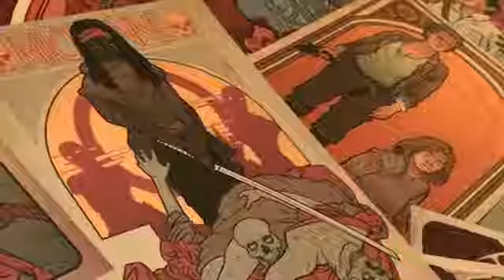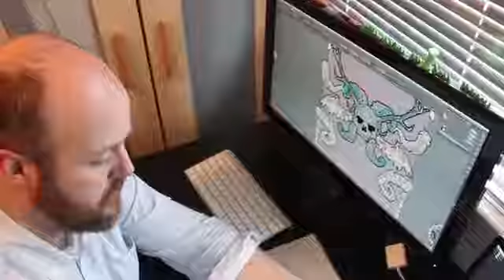The Artists A short Documentary - Jack Holmes